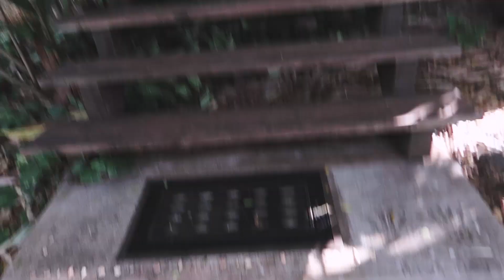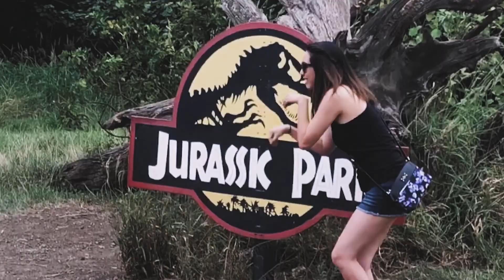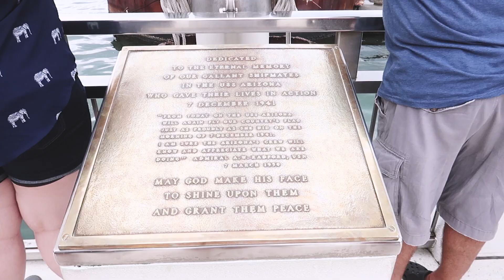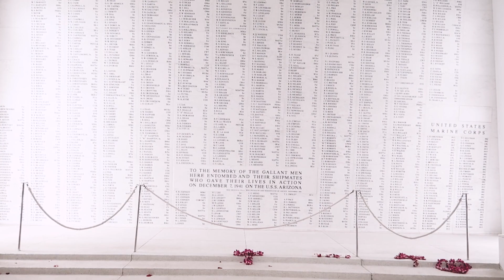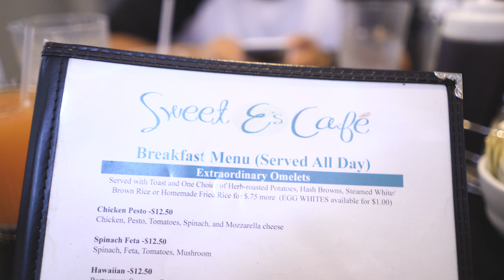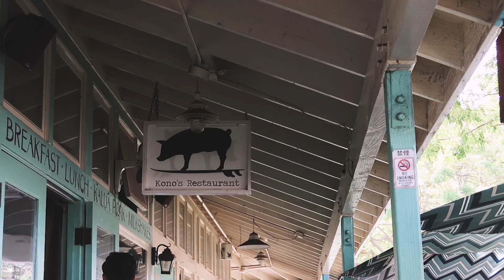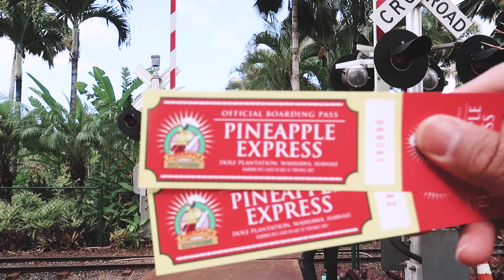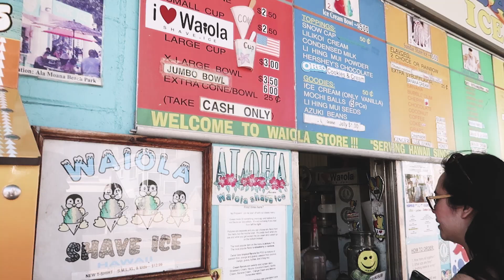Exploring Oahu | A WEEK IN MY LIFE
O P E N · F O R

W E E K : 4 0 / 5 2
This week, I explore Oahu with Leo after a work trip. We visited Kahlua Ranch where Jurassic Park was filmed, Pearl Harbor memorial and hiked Diamond Head. We also saw a blowhole, found a secret lava hole, and visited the Dole Plantation.

You get a discount, I get a discount!
   🚙 ‣ $20 off first Lyft ‣ JASMINE217554
   😎 ‣ $10 off EyeBuyDirect ‣ IFF4DZJ4ES

T R A N S L A T E
You can help translate my videos into your language!

Canon G7x ii ‣
Mini Everyday Tripod ‣
Sony A7s ii ‣
DJI Mavic Drone ‣
GoPro HERO4 ‣

| Amazing Cheap Camera ‣
| Amazing Blurry Background Lens ‣
  |  Free Editing Software ‣ iMovie

Inspiration ‣ Day counter inspired by 500 DOS

Love, Jasmine